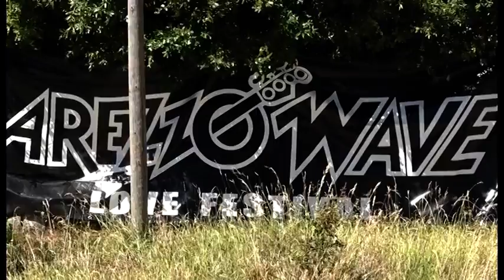A piedi a Poti per salvare la montagna aretina